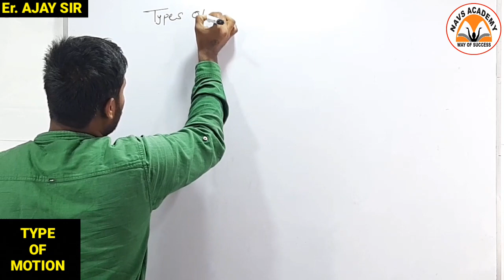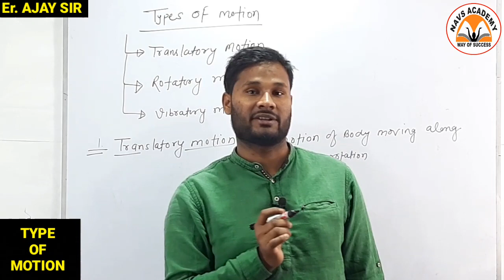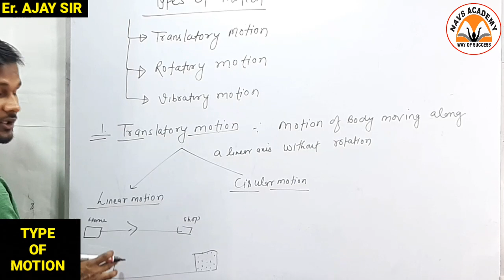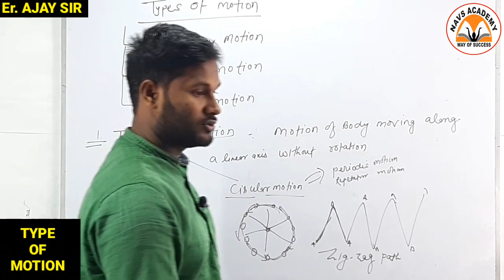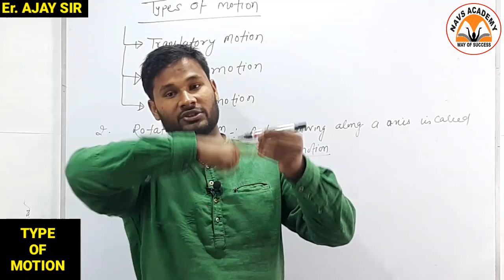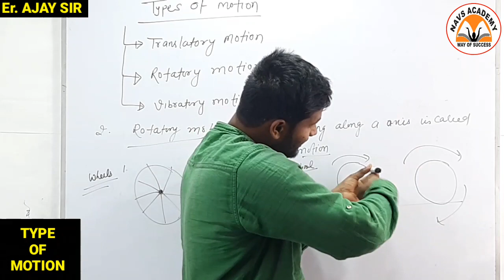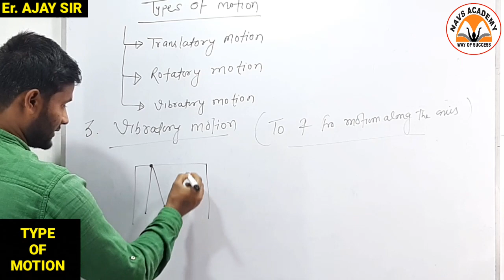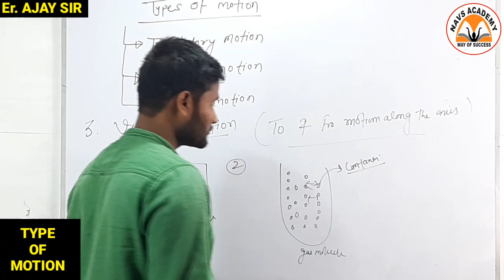Polytechnic Entrance exam Motion ( गति ) part - 2 Physics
Best video of POLYTECHNIC by OUR PROMINENT
This video are important for all ALL POLYTECHNIC STATE EXAMINATION
👉# POLYTECHNIC CET 2019
👉 Railway exam
👉 Banking and insurance
👉 Delhi police
👉Other competition examination
CET DELHI POLYTECHNIC 2019 VIDEO SCHEDULE
UNDER THE SUPERVISION OF  ER. CHANDAN SIR (HOD OF  POLYTECHNIC)
👷*PHYSICS*:- AJAY SIR
👉MOTION AND FORCE   21/04/2019
👉WORK ,POWER & ENERG 24/04/2019
👉SOUND   25/04/2019
👉LIGHT   26/04/2019
👉ELECTRICITY  27/04/2019
👉SOURCES OF ENERGY 28/04/2019
👩‍🔬*BIOLOGY*
BASIC UNIT OF LIFE,  CELL, PROTOPLASM,TISSUES,BIODIVERSTY,LIFE PROCESSES,CONROL AND COORDINATION,REPRODUCTION,HEREDITY AND EVOLUTION,DISEASES

यदि आप हमारी Online Classes लेना चाहते हैं तो जब यहाँ Click करें

हमें कॉल करें  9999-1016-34/49, 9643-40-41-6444

♥ Course we Offered ✔
Studying supporting channel
motivational video
Multiplication table
Mathematics tricks
Tables easy learning
Competitive exam tricks
Entrance exam TRICKS
Medical coaching

Distance must not be the barrier in accessing quality education.
This has been the idea behind launching our online course.

Our New Batch:    1.) Offline -   10 :00 am

                                2.) Online -    1:00 Pm

► NAVS ACADEMY, now a leading institute, was founded by SANJAY SHAH MATEMATICAIN (IIT-DELHI).  ACADEMY is a premier institute that imparts specialized education to the students undergoing different  LIKE IIT JEE, NEET ENGINNERING AND MEDICAL ,competitive exams as Bank / SSC / DP-SI / IBPS / Delhi Police / CPO / NDA / CDS / Railway / DSSSB Ssc/upsc/Cgl/Cpo Etc.